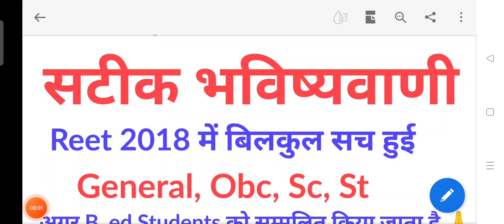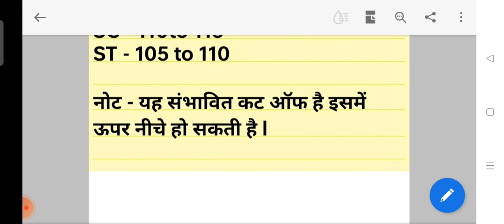Reet Expanded Cut off 2021!! Chhavi Classes